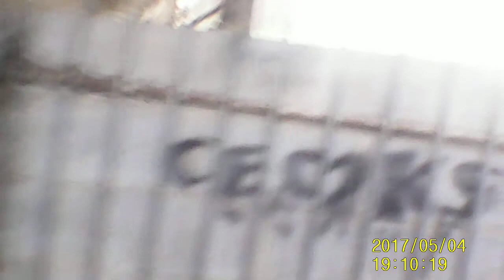Calder & Hebble Navigation Scott Sportster POV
From the Leggers Inn at Dewsbury Canal Basin to the Navigation Inn at Calder Grove / Horbury Junction. Cyclist point of view riding the Canal on a Hybrid.